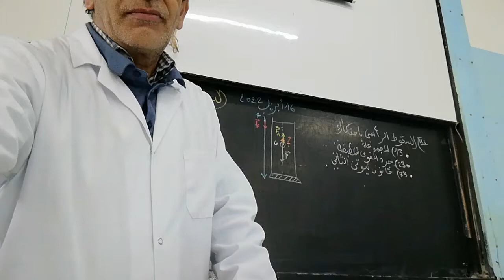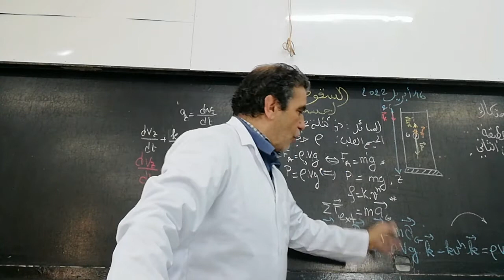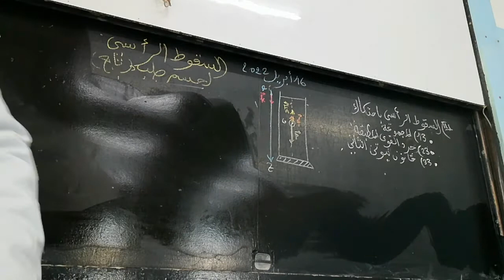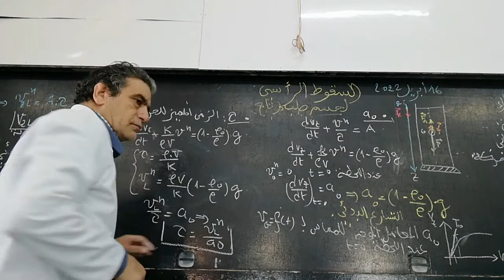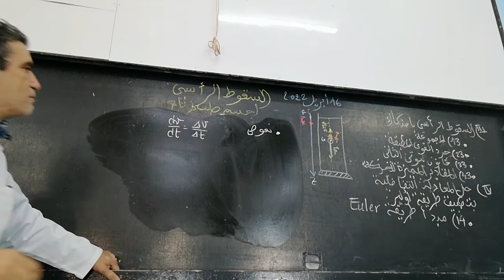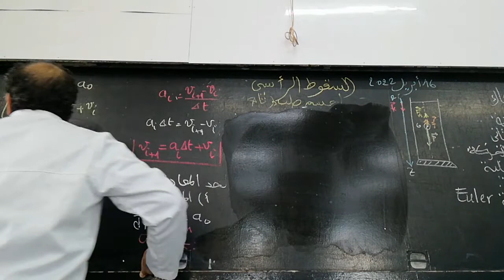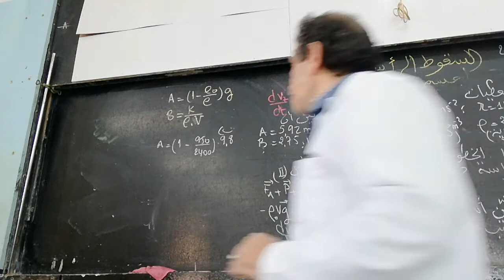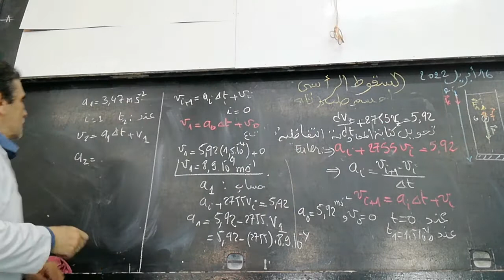بعض تطبيقات قوانين نيوتن : السقوط الرأسي باحتكاك